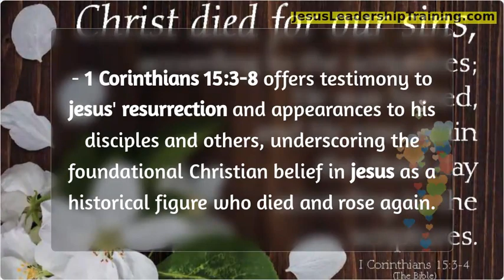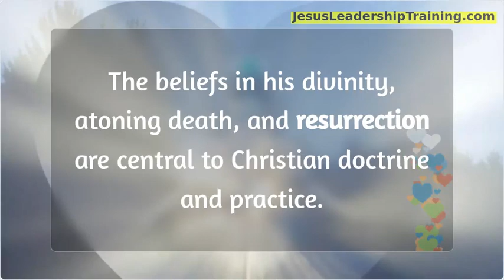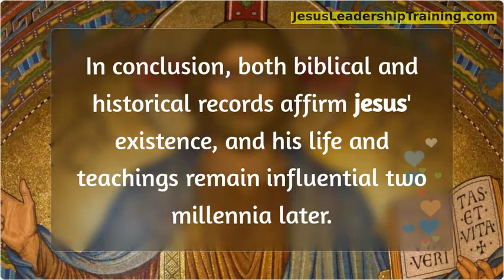Did Jesus Really Exist?